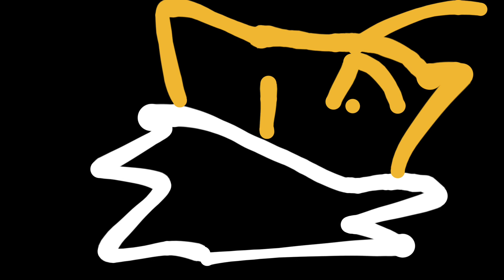Mason toy day fun sonic the hedgehog music 🎶🎵.